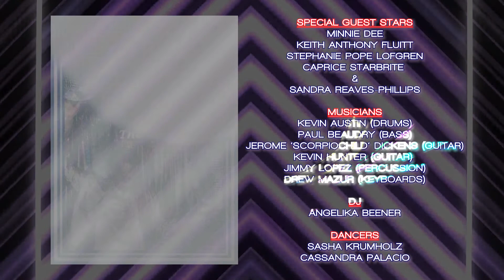The Uncle Earl Gypsy Night Jam/Birthday Celebration Part 4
"Heart Burns"
Ladies and Gentlemen & Underground Dwellers
You are cordially invited to
A GYPSY NIGHT JAM & EP RELEASE/BIRTHDAY PARTY
With Award Winning Recording Artist/Producer
THE UNCLE EARL ~ "The Caretaker Of House & Dance Music"
The Triad Theater
158 West 72nd Street NYC
Sunday, March 3rd, 2019
Showtime 6pm - 8pm
Minnie Dee, Keith Fluitt, Stephanie Pope Lofgren, Caprice Starbrite & Sandra Reaves-Phillips
Muscians
Drew Mazur (Keyboards), Kevin Austin (Drums), Paul Beaudry (Bass),
Kevin Hunter (Guitar), Jerome ‘Scorpiochild’ Dickens (Guitar), Jimmy Lopez (Percussion), DJ Angelika Beener
Special Thanks ~ Matt Stanley, Dave Fuller (Damage Ent.), Pixie Paula
Dress Code ~ 70's & 80's GLAM!
Videographer ~ Jon Furshpan/Triad Theater
Editor ~ Blaze Mazur/Blazur Films